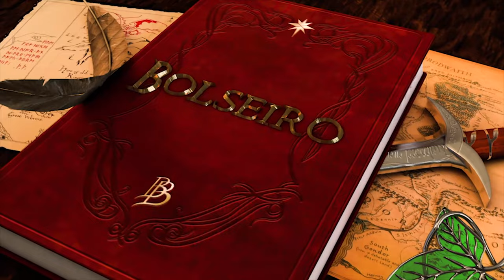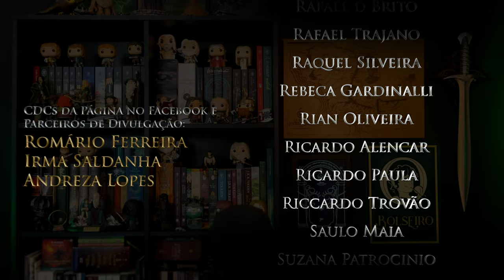O Elenco de O Senhor dos Anéis 21 anos depois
E como prometido, esse é o segundo vídeo em que vamos ver como estão os atores de "O Senhor dos Anéis" 21 anos depois do lançamento do primeiro filme, pois é, como diria mestre Elrond: “eu estava lá Gandalf, foi há 3 mil anos”.

⚜️𝐀𝐌𝐈𝐆𝐎𝐒
➤ O Hobbit & O Senhor dos Anéis

J.R.R. Tolkien